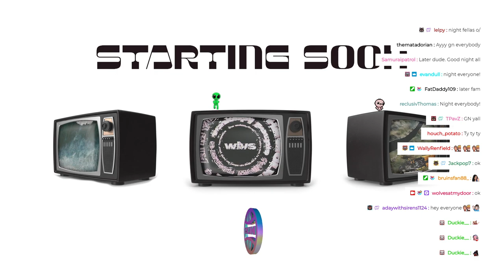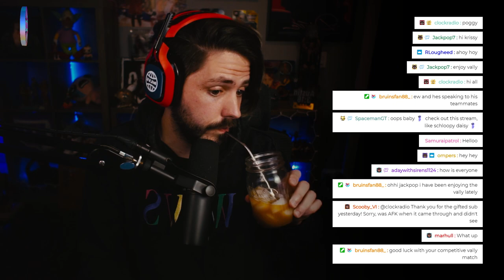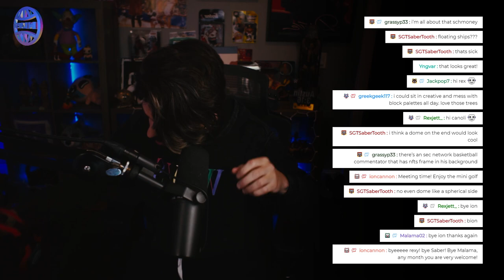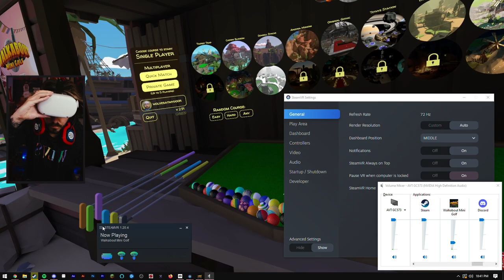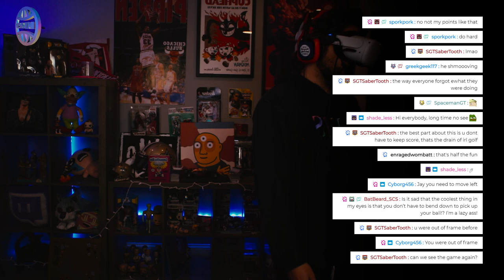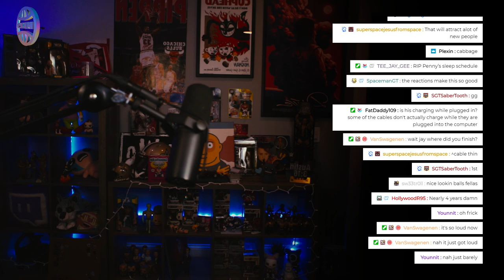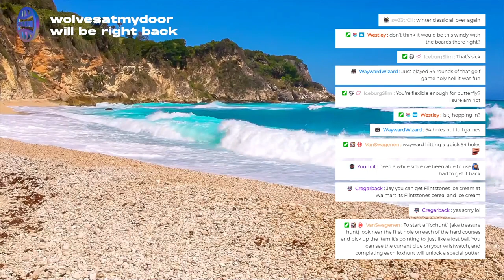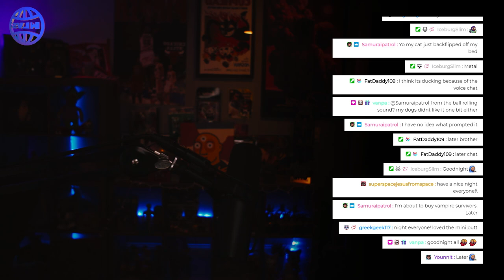I AM HAPPY GILMORE 🏌️‍♀️🏒 | MINECRAFT + WALKABOUT MINIGOLF | [1/12/22]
0:00:00 Start Screen/Intro
0:11:06 Chatting
0:16:35 Minecraft Gameplay
3:35:33 Walkabout Minigolf Gameplay
6:39:52 Ending